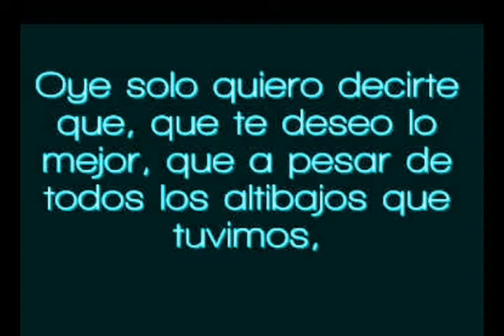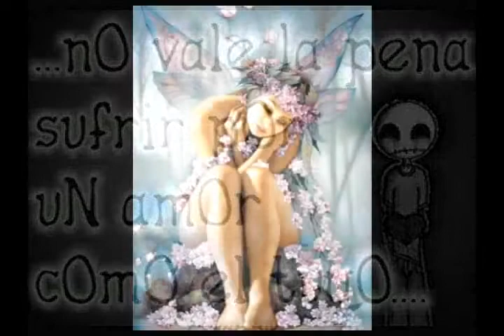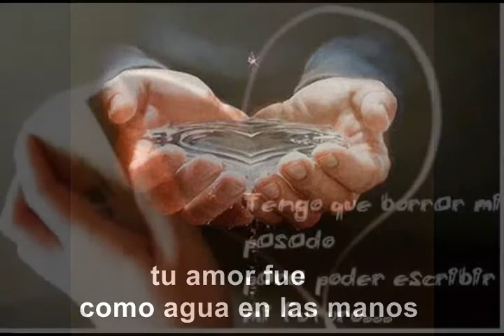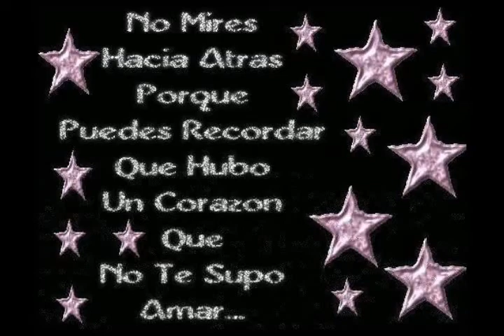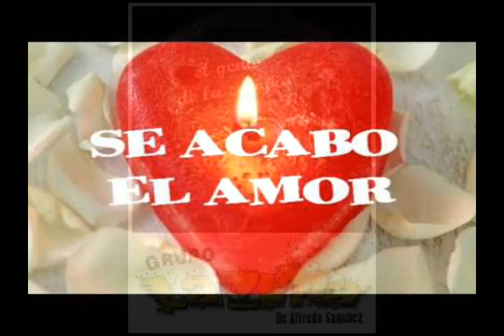como agua en las manos (grupo lazima)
esta es la ultima para ti corazon de hielo !!
aqui les dejo el link dew la descarga